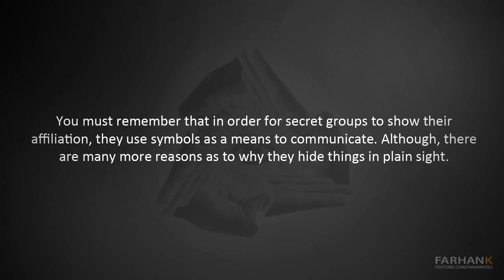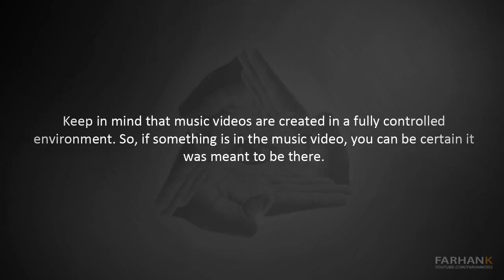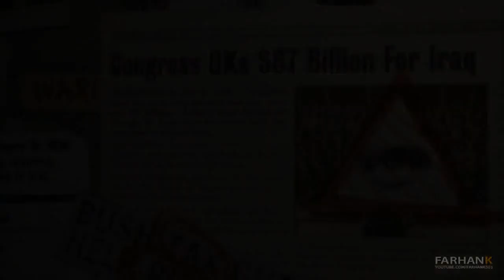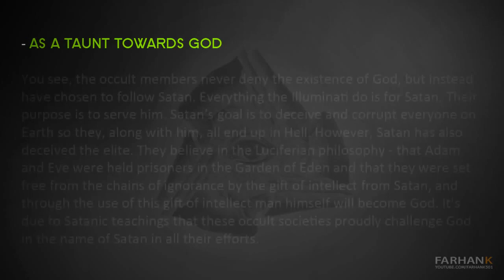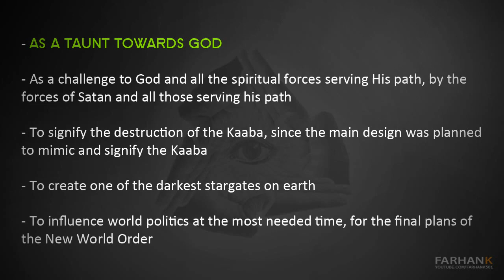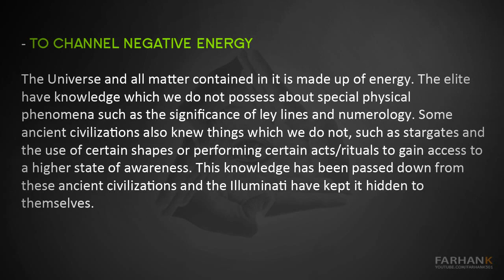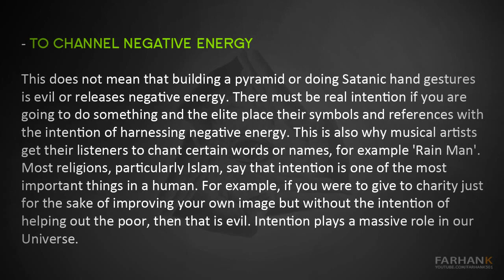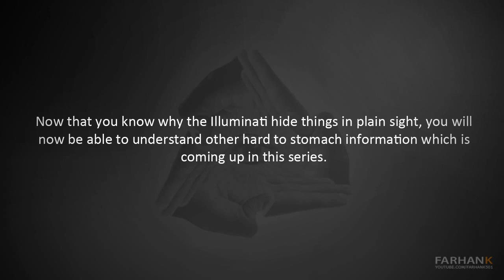THE MUSIC INDUSTRY EXPOSED Part 2 of 11